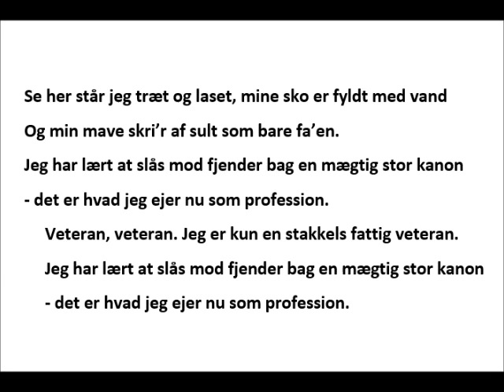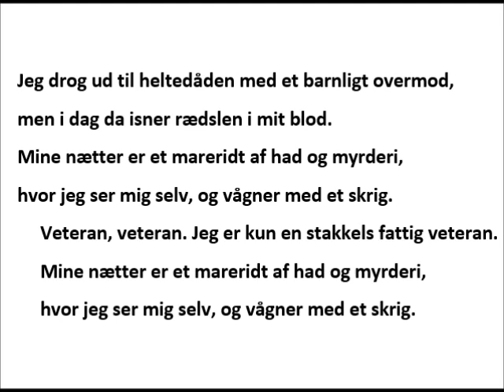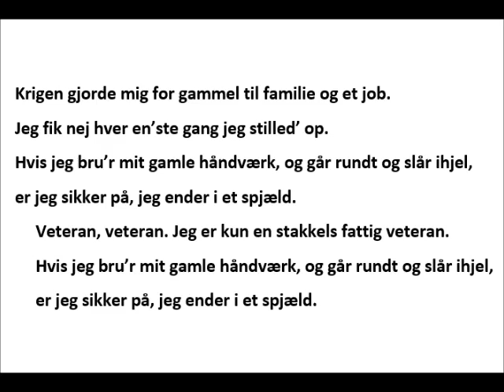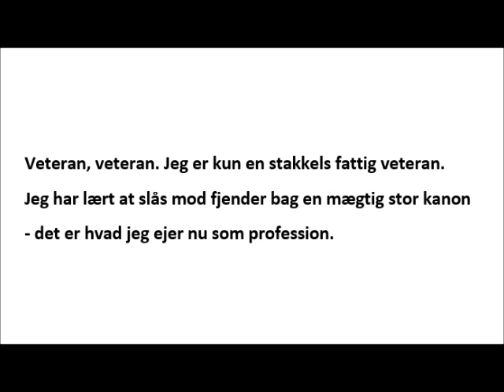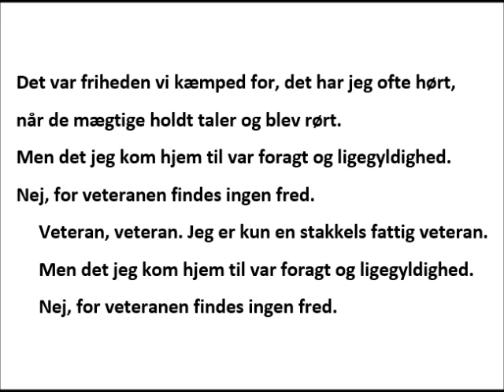Veteranen - med tekster - Ram & Sjang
Tekst og musik af Eddie Russel, omskrevet af Gudmund Auring.
Ram & Sjang liveoptræden til Ostsee Woche, Rostock 1988.
Henning Simonsen: sang og harmonika, Jette Bach: guitar, Lars Ulrick Bøjstrup: 5-str banjo, Peter Stenvald Madsen: bas, Simon Palm: trommer, Henning Fisker Langkjer: tenorbanjo, Gudmund Auring: Guitar, Ole Bryhl: trompet, Steen Veigaard: teknik, Finn Knudsen: grafik.
Henning Simonsen døde i 2007 og Simon Palm døde i 2018.